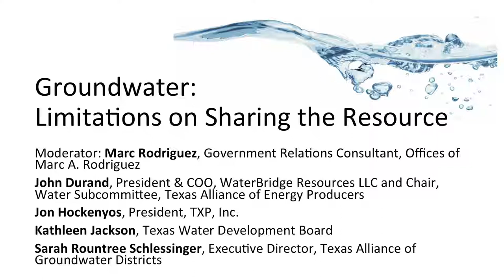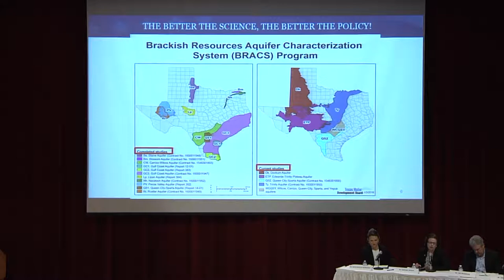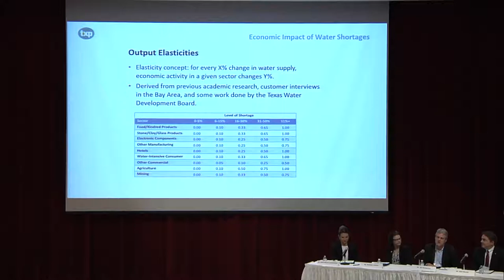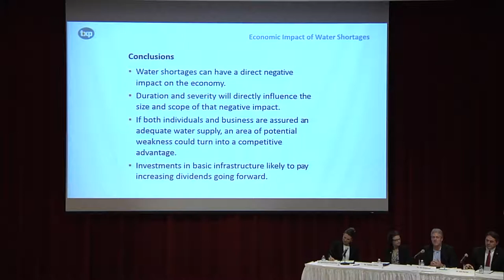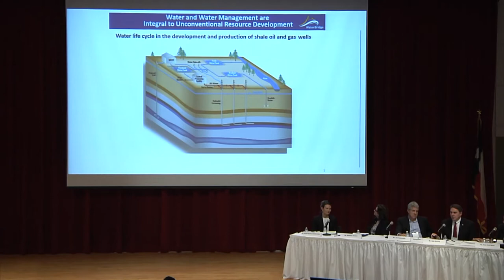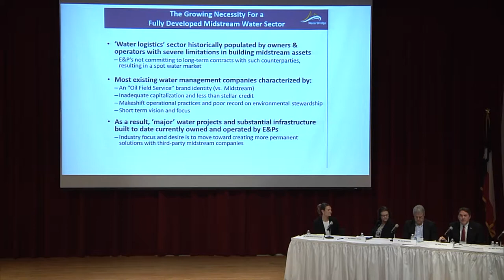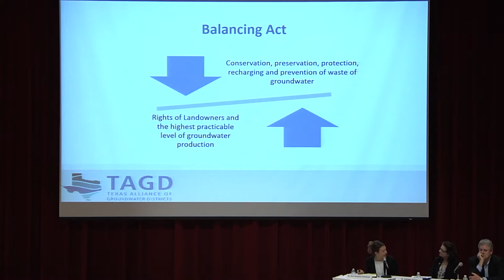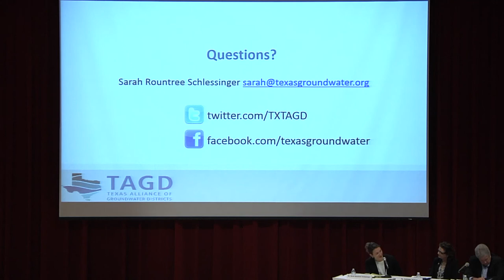Groundwater: Limitations on Sharing the Resource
This panel included Kathleen Jackson, Director of the Water Development Board, Sarah Schlessinger of the Texas Alliance of Groundwater Districts, John Durand representing Texas Alliance of Energy Producers, and public policy strategist John Hockenyos of TXP, Inc. Moderator Marc Rodriguez, government relations consultant, guided the panelists through a discussion of issues considered by the earlier panels and their implications for water policy. Using a case study of the City of San Antonio, the participants discussed the economic importance of water, and the nearly impossible balancing act that local Groundwater Conservation Districts must perform to responsibly serve both landowners and the environment. From the Rethinking Texas Water Policy conference hosted by the Bush School of Government at Texas A&M University, April 5, 2018.